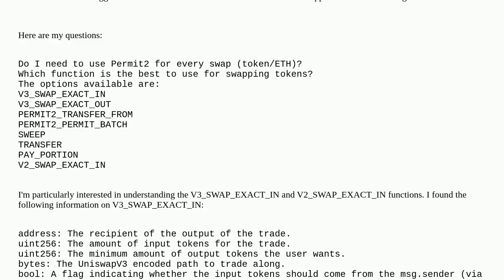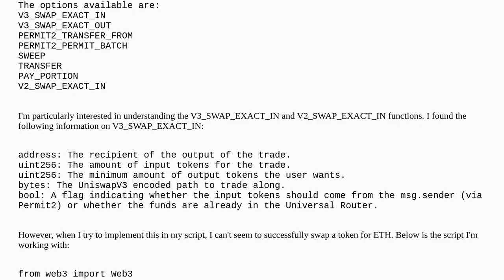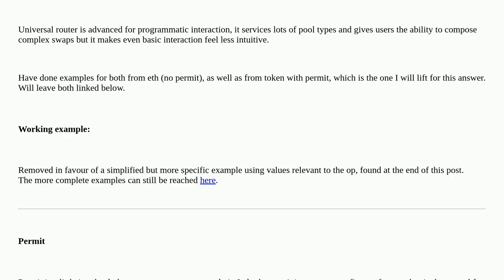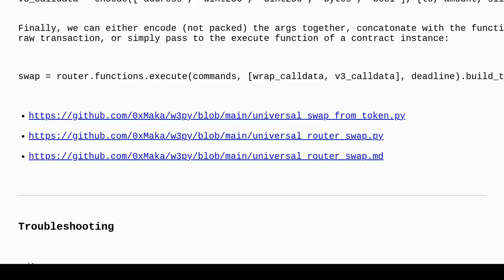Ethereum: How to swap a token on UniswapV3 in python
How to swap a token on UniswapV3 in python

A special thanks goes out to the community

  uniswapv3 pancakeswap universalrouter web3.py permit